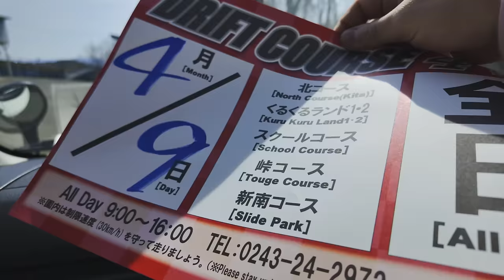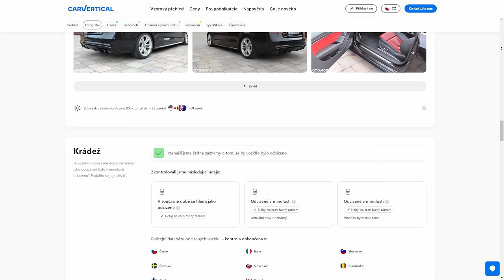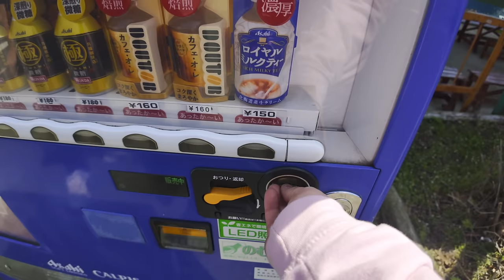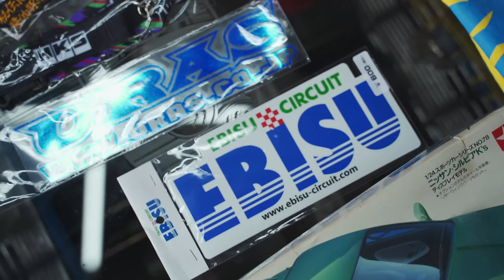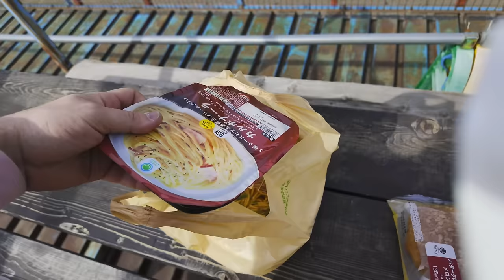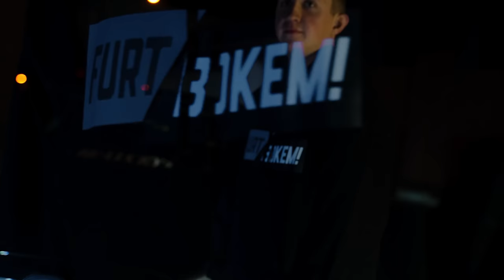Jak vypadá den v JAPONSKU! | Supra v lese | Začalo mi hořet auto....